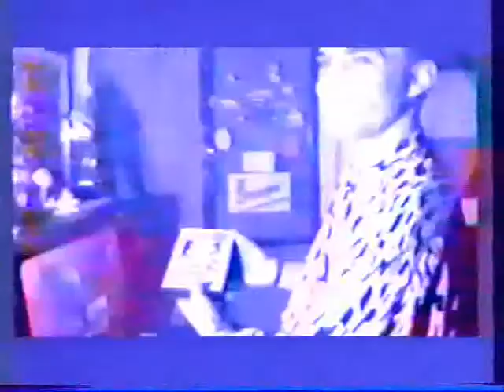Mision Hispana - Uno Two Troix //videoclip//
Videoclip

Mision Hispana - Uno, Two, Troix (1991)

"La Historia del hip hop en ZgZ"